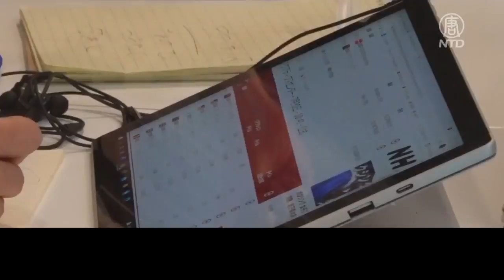東奧幕後：口譯員向全球傳遞喜悅和心碎｜@ChinaBreakingNewsTV ｜20210802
疫情之下，2020東京奧運會更牽動了世界各國許多觀眾的心。而為了讓各地的人們都瞭解賽場上發生了什麼，十幾種語言的口譯人員盡心盡力，讓全球及時共同分享運動員們勝利的喜悅或失敗的傷心